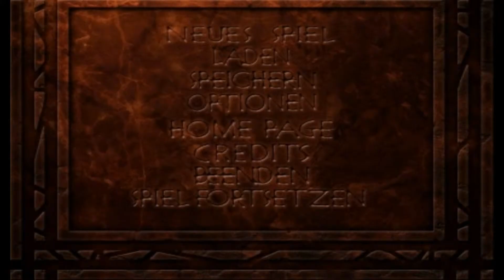Lets Play Siege of Avalon Part 83 (german,blind) Probleme mit den Toten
Anscheinend hat Felius Projekt noch ein paar kleine Fehler mit der Freund-Feind Erkennung